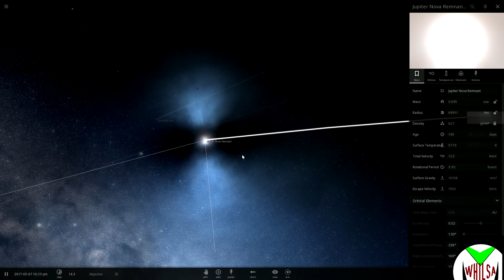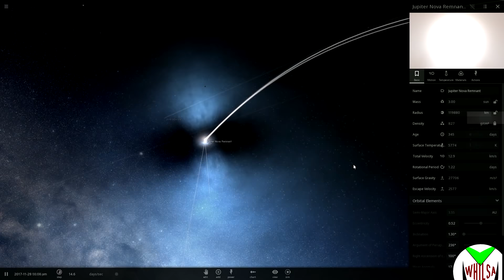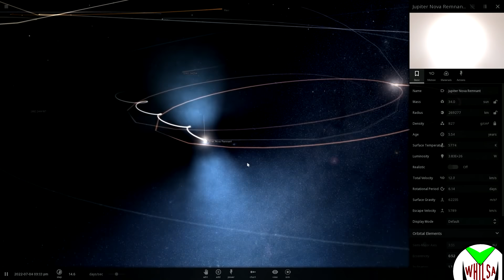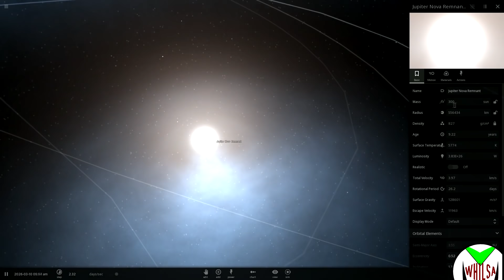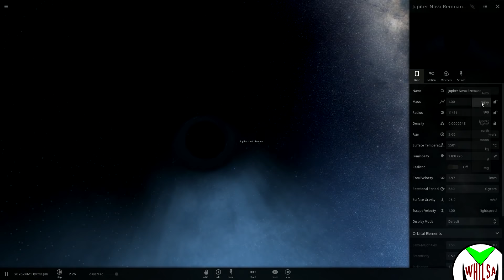¿Qué ocurriría si Júpiter aumentara su masa x99999999?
¿Y si Júpiter aumentara su masa x 99999999?
¿Qué ocurriría?
¿Supondría la extinción de la vida en la Tierra?
¿Dejaría la Tierra de ser lo que es?
¿Sería viable la vida en la Tierra?
¿Y qué podría provocarlo?
Sobre Qué ocurriría si Whilsa: Escenarios de especulación, simulación y posibilidades ficticias que te puedes haber preguntado sobre el universo con imágenes en HD y respuestas científicas simuladas: así es qué ocurriría si Whilsa.
Atrévete a preguntarte ¿Qué ocurriría si…? y descubre un universo de posibilidades.